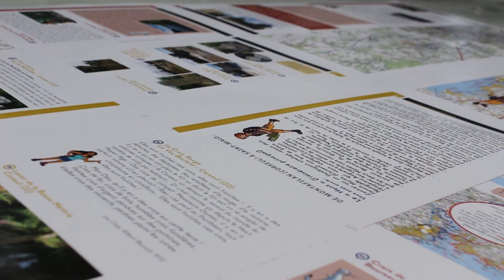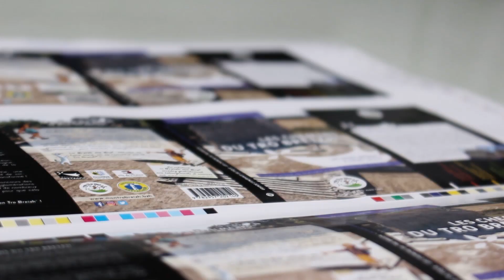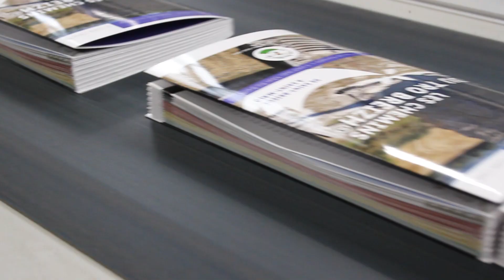Mon tro breizh